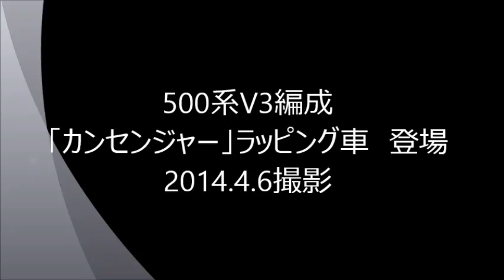500系V3編成「カンセンジャー」ラッピング車 登場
2014年4月6日撮影。この日から、新たに「カンセンジャー」のラッピングが施された500系V3編成が営業運転を開始しました。その営業初列車となる博多南線732A列車→「こだま732号」の様子を、博多南、および博多で撮影しています。